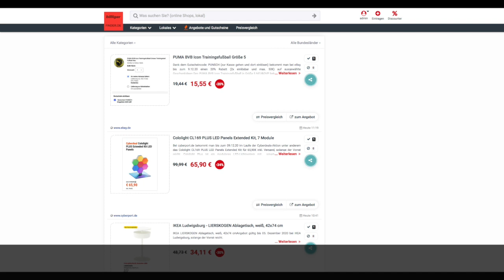Schnäppchen/Billiger des Tages 03.12.20 - Cololight CL169 PLUS LED Panels Extended Kit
Heute ist Schnäppchen/Billiger des Tages - Cololight CL169 PLUS LED Panels Extended Kit.